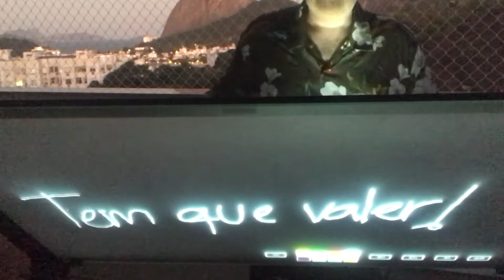Tem Que Valer - DJ Ramilson Maia - Encontro Virtual de DJs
O DJ Ramilson Maia,  comemorando 25 anos de carreira , convidou amigos para relembrarem um de seus maiores hits, aproveitando para deixar uma mensagem de superação : ”VAMOS VIVER PRA VALER”
da música 👊🏻Tem que valer
No vídeo, além dele,  os DJs :
Patife
Binho
Xalinho
André Verneck
Thiago Lach
Nícia
Klebinho
Miro
Mayara Leme
Caverna
Anderson Lima

Produção @maestromisiuk